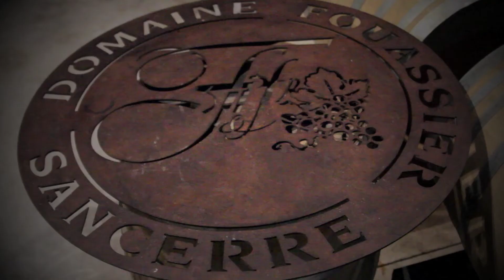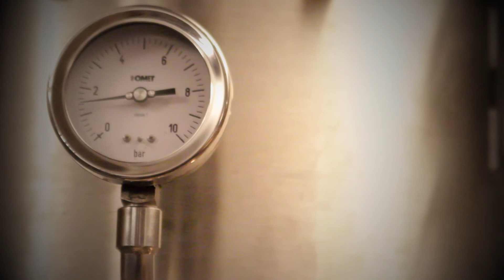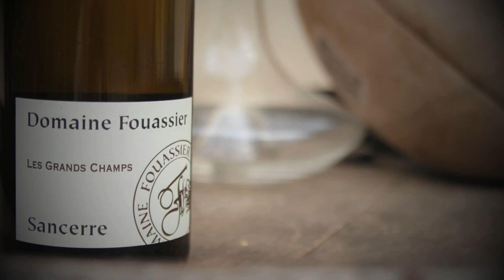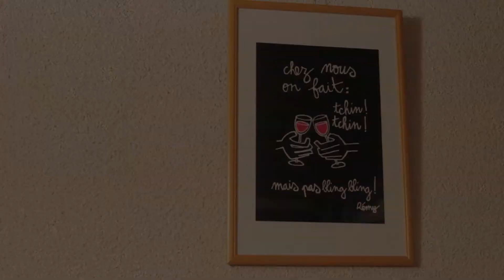Abonnement Nova Vina, Domaine Fouassier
Nova Vina : Le Plaisir Simplement